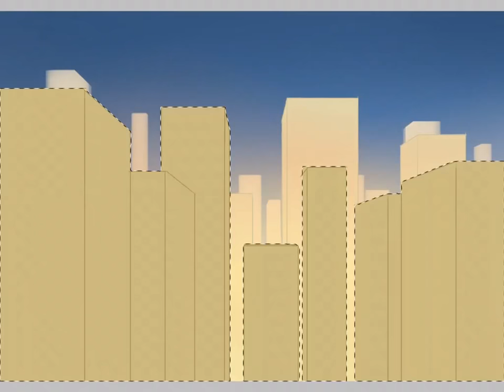［ibis paint］ビアガーデンと運動会背景をイメージ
イラストは、イラストACから無料ダウンロード出来ます。

無料ダウンロードは、こちらから

歩夢